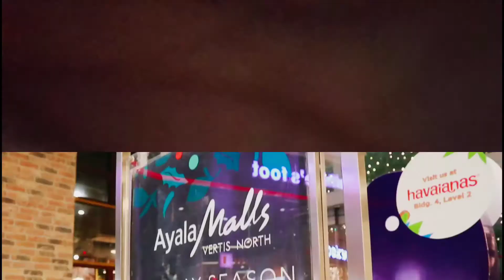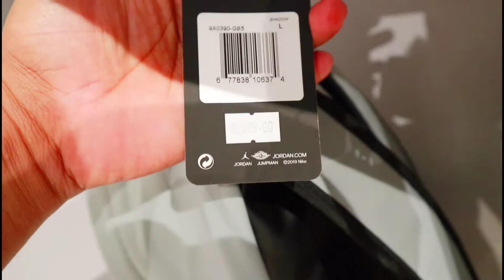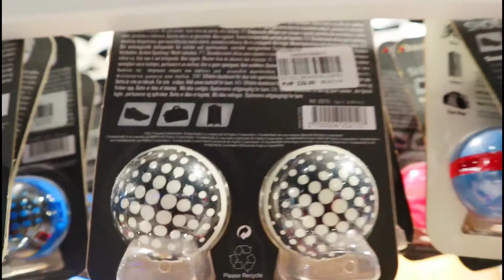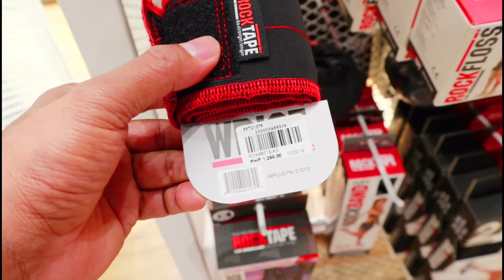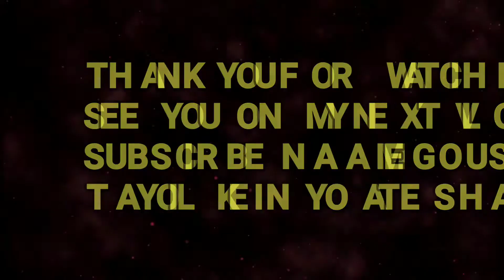BUY 1 GET 2ND AT 50% OFF|SHOES, BAGS, APPARELS AND MORE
Inter sport ayala vertis north promo